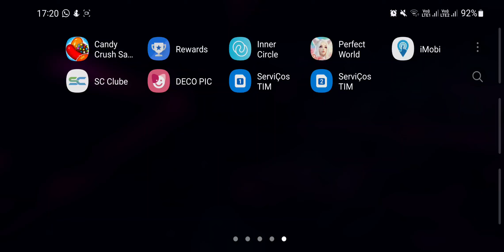Perfect World android gameplay with fps counter on galaxy S10 #14